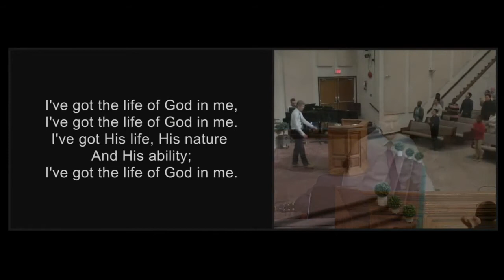I've Got The Life Of God In Me - Brother Michael Rae & Congregational